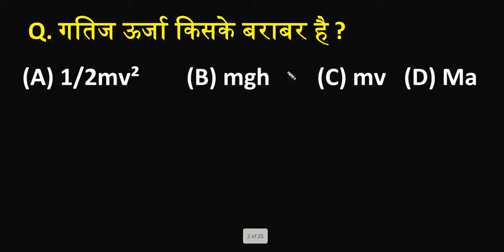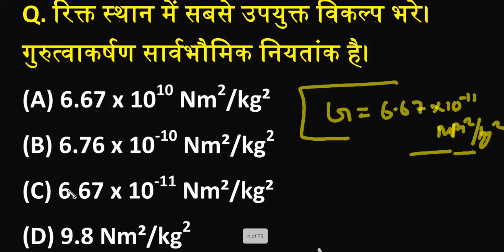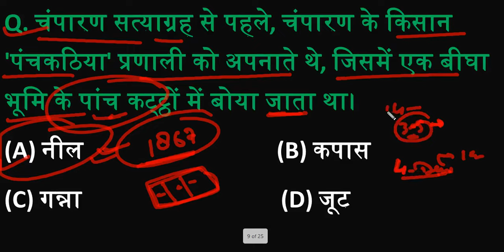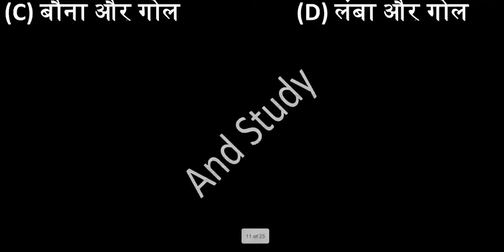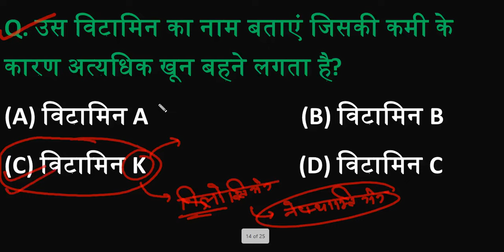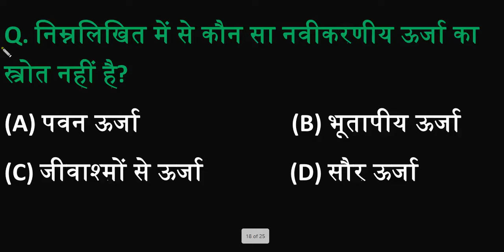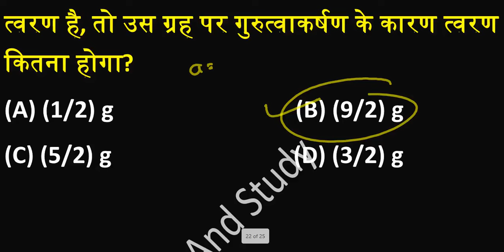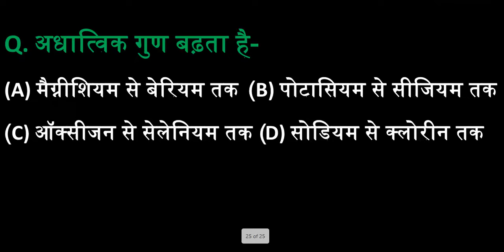RRB ALP GK GS MARATHON 2024//RRB ALP New Vacancy 2024//APL Previous Year Paper//andstudy// 14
and study
study and
andstudy
studyand
AND STUDY
STUDY AND
ANDSTUDY
science
science class
railway science
static gk important questions
static gk
rpf constable gk gs
alpvacancyincrease andstudy RRBALPNewVacancy2024#andstudy alpvacancyincrease2024
current affairs 2024#currentaffairs currentaffairs
RRB ALP GK GS MARATHON 2024

Hey  I am And Study  and I Make
Educational  Video  Related
Like- Railway, SSC, UPP, LEKHPAL, And Other Competitive Exams

and study
And study